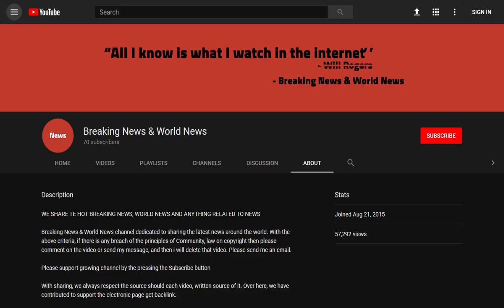BREAKING! Three charged with murder of child killer David Gaut in South Wales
Source DONT' FORGET TO SUBSCIBE TO OUR CHANNEL Three men were last night charged with murdering a child killer who was found battered to death after being released from prison when locals uncovered his sick past.

David Gaut, 54, was jailed for life after brutally killing 17-month old Chi Ming Shek in South Wales 33 years ago.

He was found dead with serious head and facial injuries on Saturday in his rented council flat in New Tredegar - 11 m ...